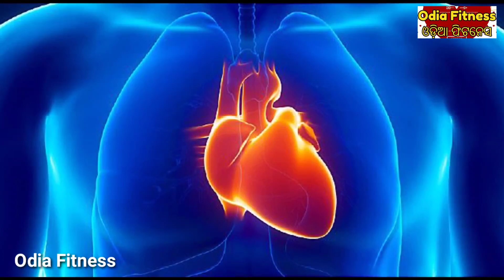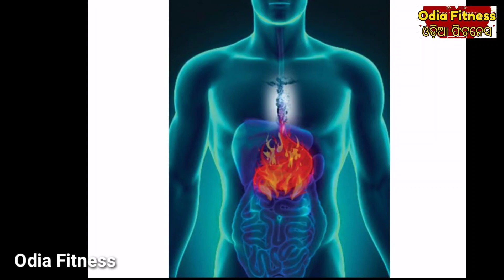ଆଗକୁ ସାଂଘାତିକ ଖରା ସହ ଆସୁଛି ଭୟଙ୍କର ରୋଗ ଦେଖନ୍ତୁ Heavy Summer other health issues solution Odia Fitness